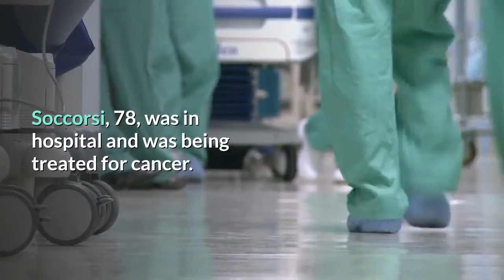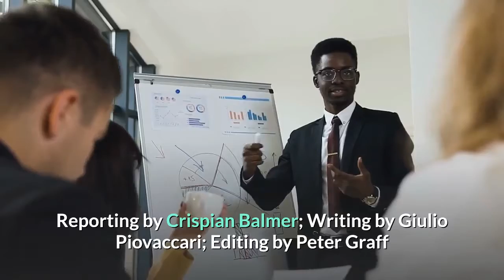Pope Francis to have COVID 19 vaccine says it is the ethical choice for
FILE PHOTO: Pope Francis holds the weekly general audience at the Library of the Apostolic Palace at the Vatican, December 23, 2020. Vatican Media/Handout via REUTERSVATICAN CITY (Reuters) - Pope Francis said on Saturday he planned to be vaccinated against COVID-19 as early as next week and urged everyone to get a shot, to protect not only their own lives but those of others.“I believe that ethically everyone should take the vaccine,” the Pope said in an interview with TV station Canale 5. “It is an ethical choice because you are gambling with your health, with your life, but you are also gambling with the lives of others.”Vatican City, the smallest independent county in the world, home to about 450 people including Pope Francis, has said it will shortly launch its own vaccination campaign against the coronavirus.“Next week,” the Pope said, “we will start doing it here, in the Vatican, and I have booked myself in. It must be done.”Pope Francis, 84, had part of one lung removed during an illness when he was a young man in his native Argentina, making him potentially vulnerable to the disease. Vatican City last week said it expected to receive enough COVID-19 vaccine doses in the following days to inoculate all of its residents and its workers who live beyond its walls in Rome. As part of its vaccination plan, the Vatican said it had bought an ultra-cold refrigerator to store doses, suggesting it will use the vaccine developed by Pfizer and BioNTech, which must be stored at about minus 70 degrees Celsius (minus 94 Fahrenheit). As excerpts of the interview were released, the official Vatican News website reported that the pope’s personal doctor, Fabrizio Soccorsi, had died of complications from COVID-19. Soccorsi, 78, was in hospital and was being treated for cancer. He had been the pope’s doctor since 2015. Reporting by Crispian Balmer; Writing by Giulio Piovaccari; Editing by Peter Graff and Chizu Nomiyamafor-phone-onlyfor-tablet-portrait-upfor-tablet-landscape-upfor-desktop-upfor-wide-desktop-up